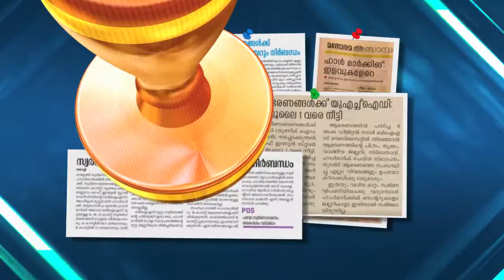2 വർഷത്തിനു ശേഷം നിലമ്പൂർ - ഷൊർണൂർ അൺ റിസർവ്ഡ് സ്പെഷ്യൽ എക്സ്പ്രസ് തീവണ്ടി ഓടി തുടങ്ങി.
2 വർഷത്തിനു ശേഷം നിലമ്പൂർ - ഷൊർണൂർ  അൺ റിസർവ്ഡ് സ്പെഷ്യൽ എക്സ്പ്രസ് തീവണ്ടി ഓടി തുടങ്ങി. മുഴുവൻ സ്റ്റേഷനുകളിലും സ്റ്റോപ്പ്.